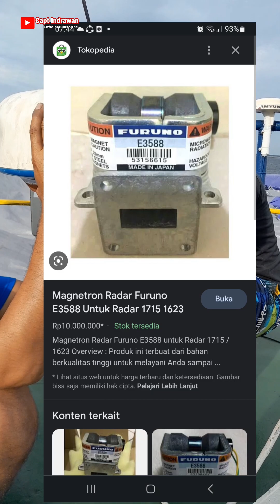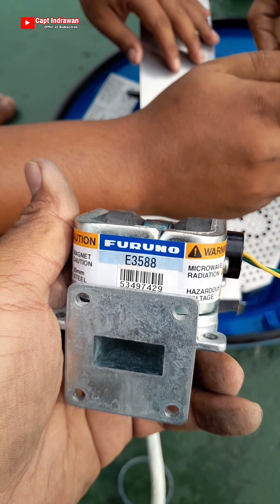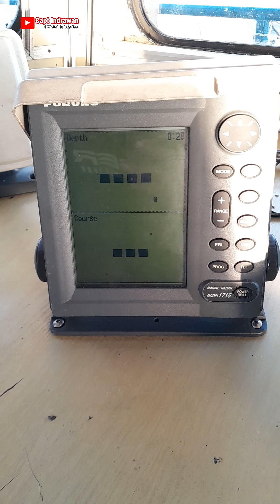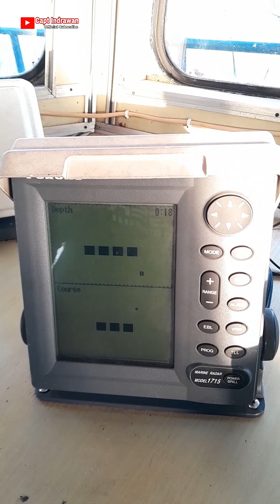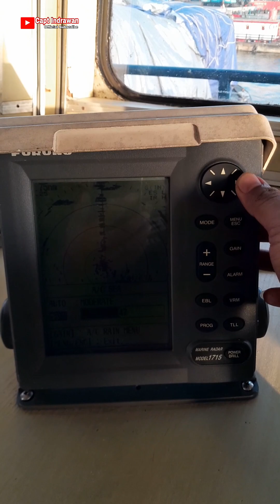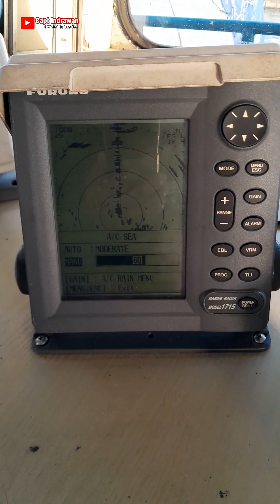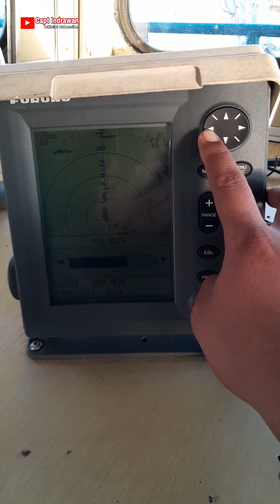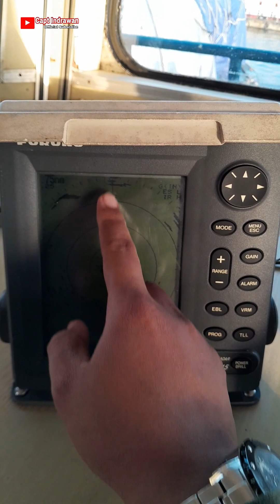cara memasang magnetron radar furuno model 1715 sendiri di kapal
Capt Indrawan
Assalamualaikum.wr.wb
Berikut adalah sebuah video proses pemasangan magnetron radar furuno model 1715 sendiri di kapal cukup mudah dan simpel.berikut videonya.

** Video ini saya buat dengan istimewa untuk di jadikan sebagai referensi dan sangat mudah di pahami.

** Terimakasih banyak sudah menonton video ini semoga bermanfaat yah dan jangan lupa dukung channel ini dengan kasih :
✓👍 LIKE yang banyak yah..
✓👉SHARE kpd rekan yg lain
✓ 😘 SARAN yang baik yah..